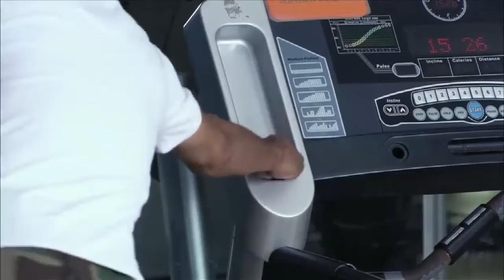The commando guy confessed to the beauty and said: I like you ! Counter Strike 06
I will share interesting TV shows every day.~